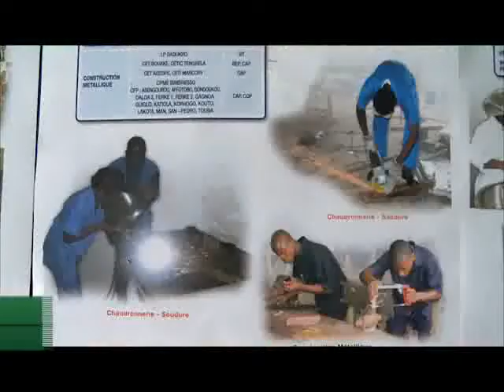Don de materiels pour la reduction du chômage en Côte d'Ivoire